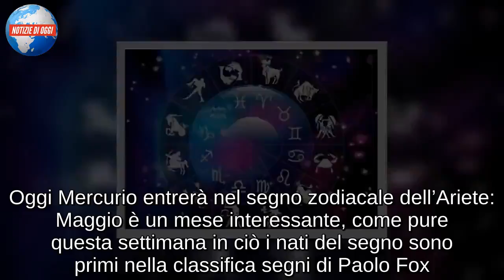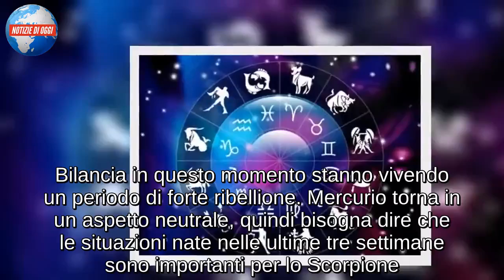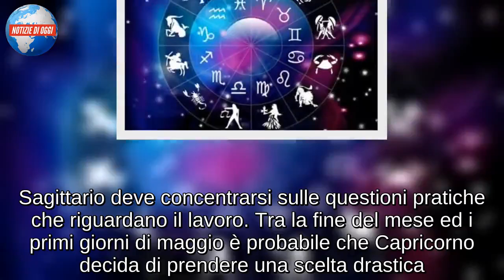Oroscopo Paolo Fox oggi 17 aprile 2019: news astrologiche del giorno